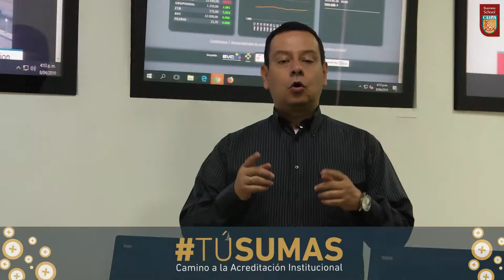CEIPA News N°81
En esta nueva edición del boletín institucional podrás:
Misión Académica, Cultural y Empresarial Argentina Convocatoria abierta para el programa Aceleración Empresarial estas y muchas más noticias en CEIPA News N° 81 ¡Compártelas con tus compañeros!